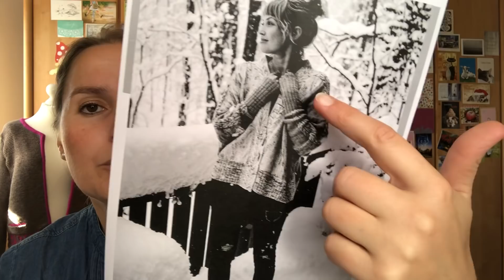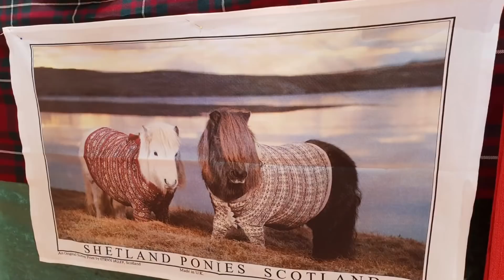#120 - Kunkelstube goes Wollmarkt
Kürbis-Lasagne:
4-5 EL Öl, 750 g Hokkaido-Kürbis gewürfelt, 100 g Lauch, 2 Zwiebeln, 1-2 Knoblauchzehen,
300ml Gemüsebrühe, 500g passierte Tomaten, Salz, Pfeffer, Chili, 1 EL frischer Thymian, vegane Margarine, 2 EL Mehl, Muskat, 450ml Hafermilch, 150ml Hafersahne, 1 EL Senf, Lasagneblätter ohne Vorkochen

3EL Öl erhitzen und darin Kürbis, Lauch und Zwiebeln 5 Minuten braten, Knoblauch hinzugeben. Mit 150 ml Brühe ablöschen, Tomaten dazugeben und 10 Minuten köcheln lassen und mit den Gewürzen abschmecken.

In der Zwischenzeit für die Sauce 2 EL Margarine erhitzen, Mehl darin dünsten und mit Salz, Pfeffer und Muskat würzen. Pflanzenmilch und restliche Brühe einrühren, aufkochen und bei mittlerer Hitze unter Rühren 15 Minuten kochen.

Inzwischen den Backofen auf 200 Grad vorheizen. Pflanzensahne und Senf zu einer sämigen Masse verrühren. Sauce vom Herd nehmen und die Hälfte vom Sahne-Senf-Mix unterrühren. Auflaufform einfetten.

Dann den Boden mit Sauce bedecken und dann Lasagne-Blätter und Kürbis-Tomaten-Sugo abwechselnd in die Form schichten. Die letzte Schicht sollte Sauce sein.
35-40 Minuten backen.